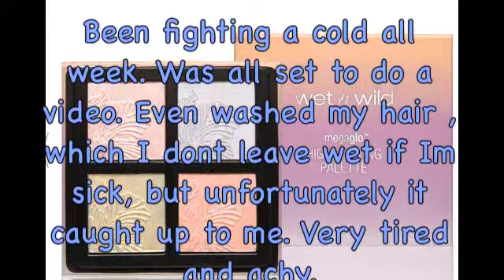Wet n Wild Mega Glo Highlighting palette info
Not feeling well. I think I lost my fight with this cold. But before they sell out I would advise you go to the website and get yours. Here is the link